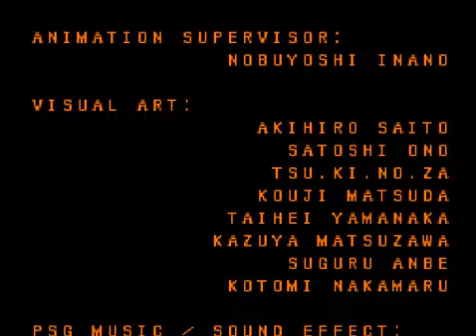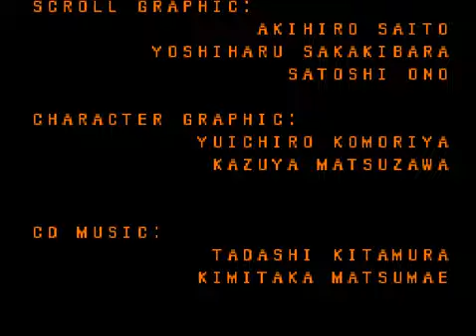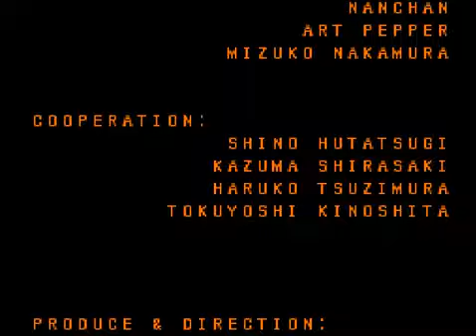Download 2 (TURBOGRAFX_CD) Shields and Ships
This could have been a good game if I understood it. The flying sequences are unforgiving.